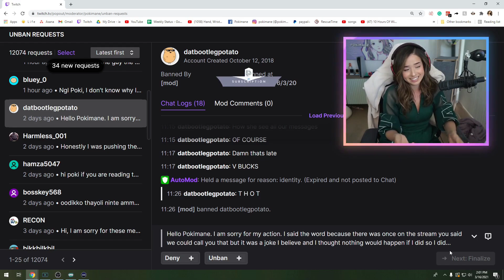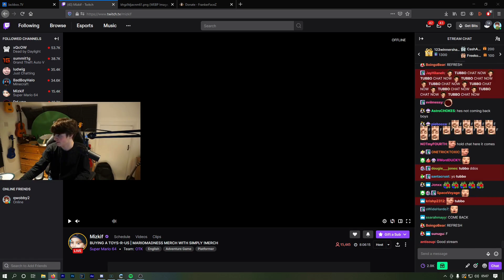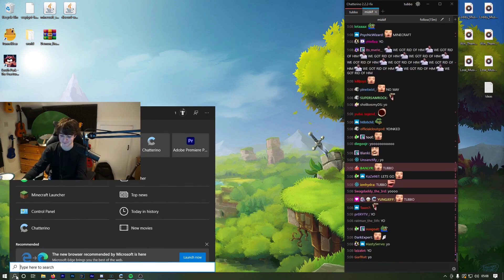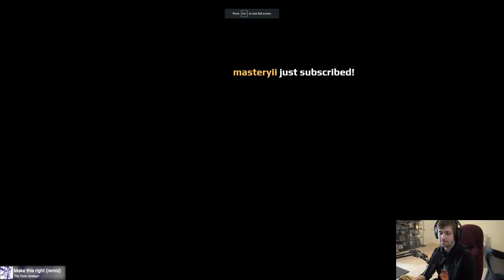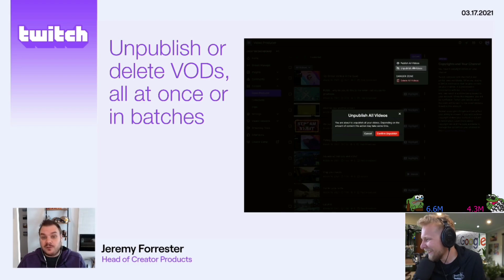Pokimane Unbanned her viewers Because They Were Cute | Maya exposes chat | xQc being based af